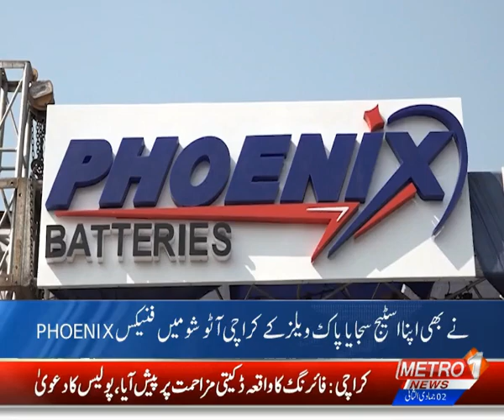Phoenix Batteries (Karachi Auto Show)